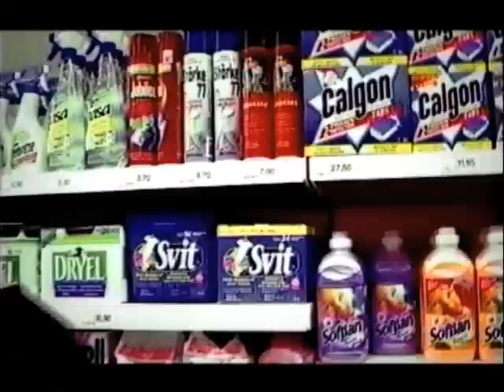LUNAZONE - off he goes - 2001